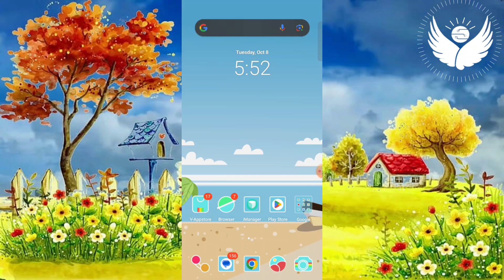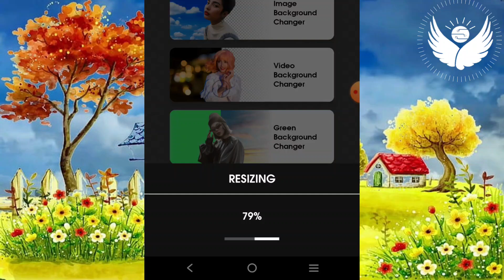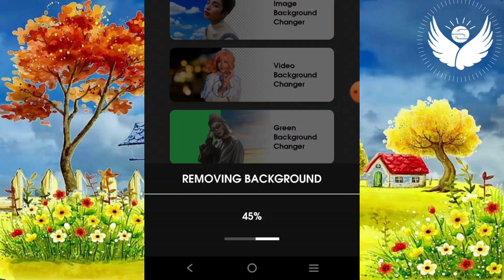Remove Video Backgrounds WITHOUT A GREEN SCREEN!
सिर्फ एक क्लिक में वीडियो का बैकग्राउंड बदलें
क्या आप अपने वीडियो का बैकग्राउंड बदलना चाहते हैं लेकिन इसे करने में परेशानी महसूस कर रहे हैं? तो इस वीडियो में हम आपको दिखाएंगे कि कैसे सिर्फ 1 क्लिक में वीडियो का बैकग्राउंड बदला जा सकता है। यह तकनीक खासकर उन लोगों के लिए है जो कंटेंट क्रिएशन, व्लॉगिंग, या डिजिटल मार्केटिंग में हैं और बिना एडिटिंग स्किल्स के भी प्रोफेशनल लुक पाना चाहते हैं।

यह वीडियो किनके लिए है?
यूट्यूबर्स
सोशल मीडिया मार्केटर्स
डिजिटल कंटेंट क्रिएटर्स
ऑनलाइन टीचर्स
व्लॉगर्स
और हर कोई जो आसानी से वीडियो का बैकग्राउंड बदलना चाहता है।

वीडियो में क्या है:
शुरुआत: हम आपको बताएंगे कि किस सॉफ़्टवेयर और टूल्स का उपयोग करना है।
सटेप-बाय-स्टेप गाइड: किसी वीडियो का बैकग्राउंड कैसे हटाया जाए और किसी अन्य बैकग्राउंड के साथ बदला जाए।
1 क्लिक प्रोसेस: बिना ज्यादा समय लगाए सिर्फ 1 क्लिक में कैसे बैकग्राउंड बदला जा सकता है।
परिणाम: प्रोफेशनल लुक और शानदार वीडियो आउटपुट।

आपको कौनसे टूल्स की जरूरत होगी:
हम आपको दिखाएंगे कि आप Canva, Adobe Premiere Pro, Final Cut Pro, या अन्य ऑनलाइन टूल्स का इस्तेमाल करके यह काम आसानी से कर सकते हैं। कुछ टूल्स 100% मुफ्त हैं और वे आपको केवल कुछ क्लिक में रिजल्ट देंगे।

यह वीडियो क्यों देखें?
समय की बचत करें: सिर्फ 1 क्लिक में बैकग्राउंड बदलने की इस तकनीक से आप बहुत सारा समय बचा सकते हैं।
प्रोफेशनल लुक पाएं: आपके वीडियो को एक नया और प्रोफेशनल रूप मिलेगा।
नो टेक्निकल स्किल्स जरूरी: आपको किसी एडवांस एडिटिंग स्किल्स की जरूरत नहीं पड़ेगी।

आप क्या सीखेंगे:
1. वीडियो का बैकग्राउंड बदलने के आसान तरीके।
2. ऑनलाइन टूल्स का उपयोग करके यह प्रोसेस करना।
3. बैकग्राउंड बदलने के बाद वीडियो को कैसे सेव करें और सही फॉर्मेट में एक्सपोर्ट करें।
4. वीडियो एडिटिंग के बेसिक टर्म्स जैसे Chroma Keying, Video Masking आदि की जानकारी।
5. वीडियो कंटेंट के लिए बैकग्राउंड ऑप्शन कैसे चुनें।
6. वीडियो के विजुअल अपील को बढ़ाने के लिए टिप्स और ट्रिक्स।

वीडियो के बाद क्या करें:
वीडियो के अंत में, हम आपको कुछ एक्स्ट्रा टिप्स देंगे ताकि आप अपने वीडियो को और अधिक प्रोफेशनल बना सकें। इसके साथ ही हम आपको बताएंगे कि डिजिटल मार्केटिंग और कंटेंट क्रिएशन में आपके लिए अन्य कौनसे महत्वपूर्ण टूल्स मदद कर सकते हैं।

 हमारे अन्य वीडियो:
अगर आपको यह वीडियो पसंद आया, तो आप हमारे अन्य वीडियो भी देख सकते हैं

हमसे जुड़ें:
साथ ही हमें फॉलो करें इंस्टाग्राम, फेसबुक, और ट्विटर पर।

 Your Quarise:
वीडियो बैकग्राउंड चेंज
सिंगल क्लिक बैकग्राउंड चेंज
वीडियो एडिटिंग टूल्स
वीडियो बैकग्राउंड हटाना
वीडियो बैकग्राउंड एडिटिंग
प्रोफेशनल वीडियो एडिटिंग
वीडियो में बैकग्राउंड बदलें
बैकग्राउंड रिमूवल टूल्स
ऑनलाइन बैकग्राउंड चेंजिंग सॉफ्टवेयर
क्रोमा की एडिटिंग
यूट्यूब वीडियो एडिटिंग
डिजिटल मार्केटिंग टूल्स
फ्री बैकग्राउंड रिमूवल टूल
एडवांस वीडियो एडिटिंग
Filmora Tutorial
background
background changer
background removal
background remover
chroma key
chroma key alternative
green screen
no green screen
remove background
remove video background
shorts
video background remover app
video editing
video editing tutorial
virtual background

 टाइमस्टैम्प्स:

00:00 – इंट्रोडक्शन
00:45 – टूल्स की जानकारी
02:00 – बैकग्राउंड बदलने की प्रक्रिया
04:30 – प्रोफेशनल रिजल्ट पाने के टिप्स
05:15 – वीडियो को सेव और एक्सपोर्ट कैसे करें
05:30 – अंत के सुझाव और अन्य वीडियो